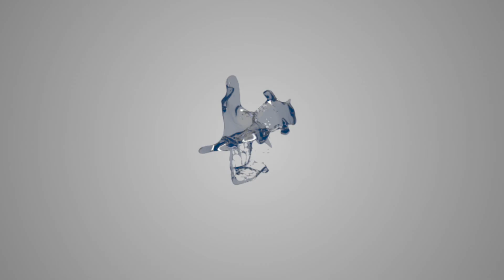A.FORMULA Moisture Therapy